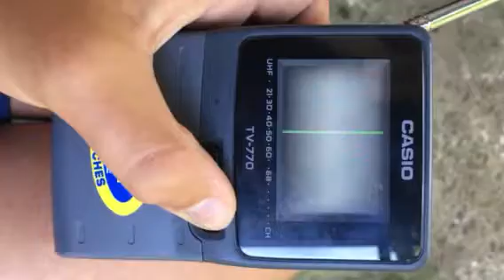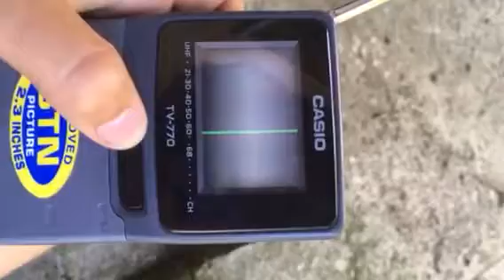Tv scan Bosnia